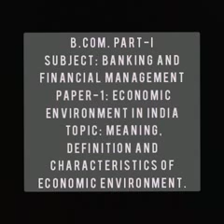SRKP.. S.N.Meena, Deptt. EAFM, B.Com.I, Topic-Economic Environment-Meaning & Characteristics